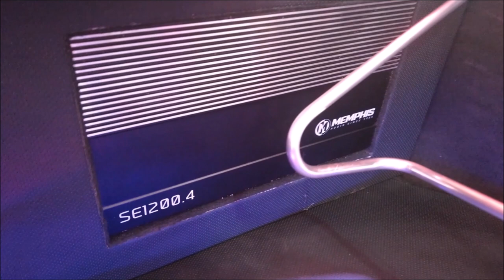¡Original DISPLAY para un atleta paralímpico! Equipo Krack Audio, trabajo del taller RamFor.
Esta semana volvimos a visitar la autoboutique RamFor, ubicada en Tultitlán, Estado de México.
Grabamos este New Beetle 2016 al cual el hicieron un original display para un atleta paralímpico, ¿qué les parece?
Dirección del Taller: Avenida Isla Cozumel, colonia Villa Esmeralda en Tultitlán, Estado de México.
Número de teléfono del taller: 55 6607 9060